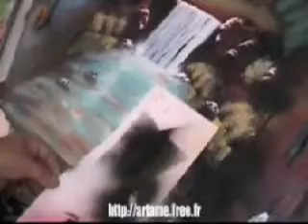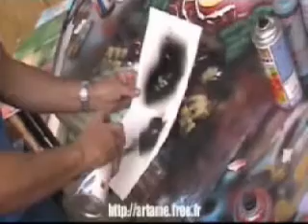pochoir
peindre avec des pochoirs